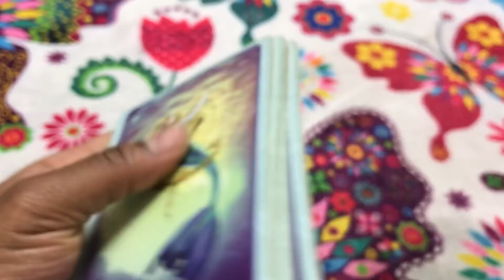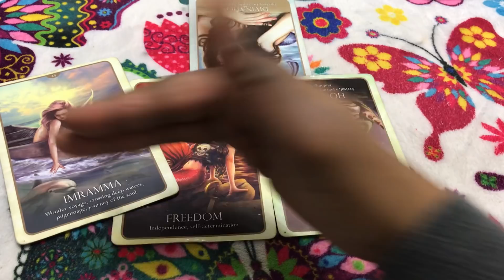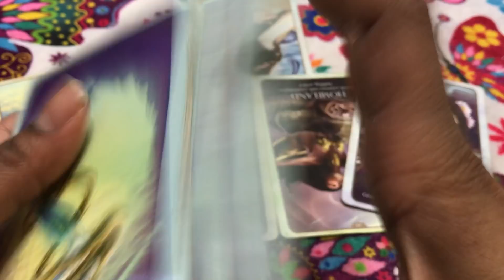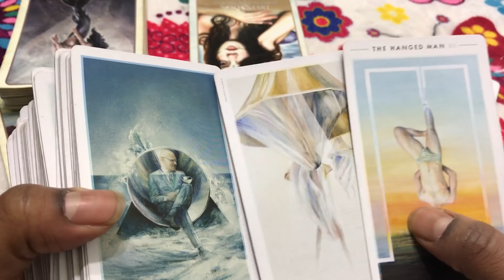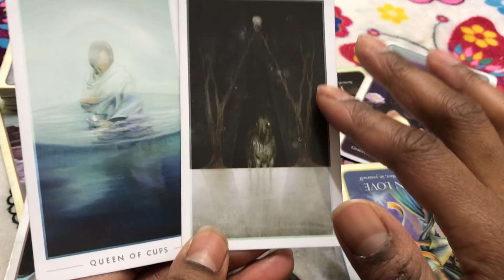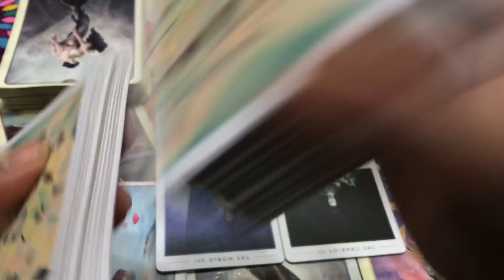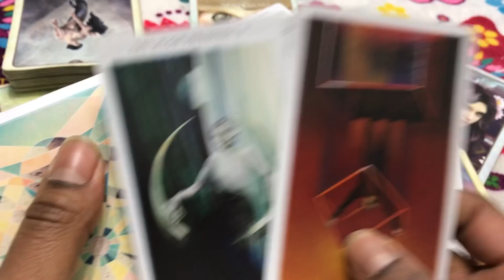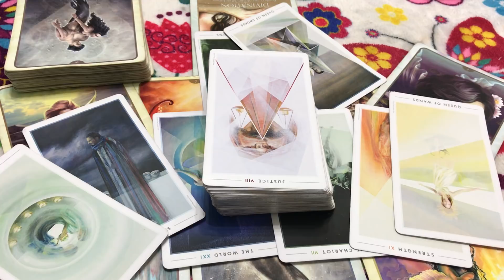🦋 (TIMELESS)) Taurus Love Reading, I came here alone, and I'm going to leave alone. 2/19-26/18 TAROT